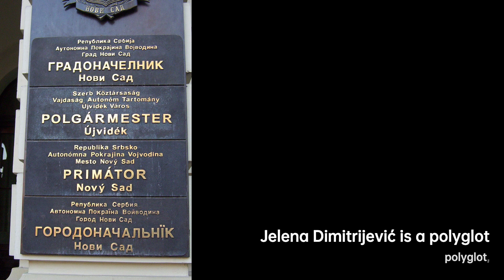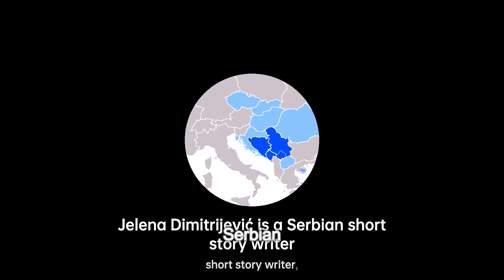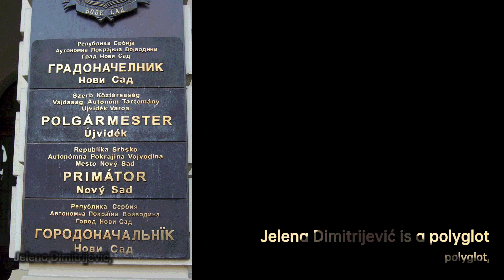Jelena Dimitrijević: A Literary Journey | Writers & Novelists Biography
Jelena Dimitrijević was a Serbian short story writer, novelist, poet, traveller, social worker, feminist, and a polyglot. She is considered to be the first woman in modern Serbian history to publish a work of travel related prose in 1894. During the years 1926 to 1927 she traveled around the world, including the Far East, East Asia, and India, where she was the guest of Rabindranath Tagore.